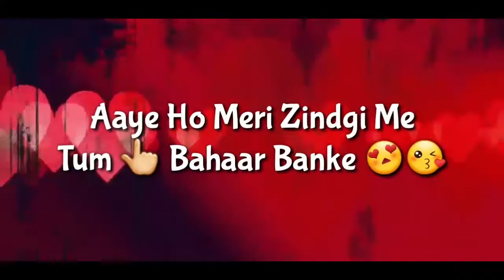Bevafa pardeshi WHATSAPP STUTES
MEVADA KAMLESH KUMAR